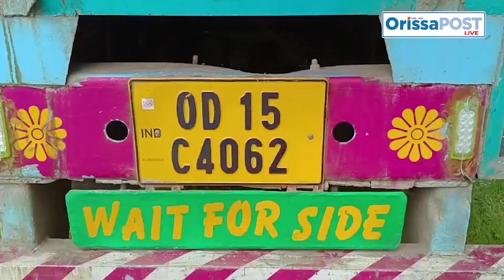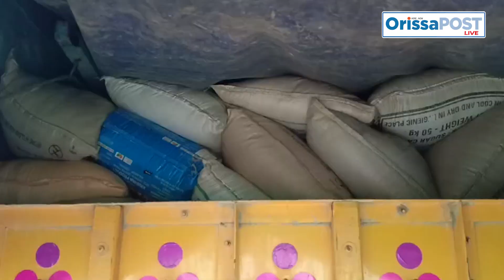Suspected smuggling truck detained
Loisingha police seized a truck smuggling rice from Salebhata under Loisingha police station in Balangir district on Friday. The police found out that there were 380 packets of rice in the truck going from Harbhanga to Padmapur.